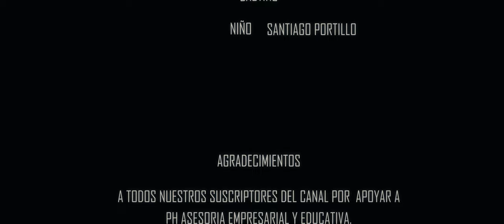¡A probar pizza italiana en Piccolo Café! | Diversión en Familia en Chalatenango.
Únete a Santi y su familia en una aventura culinaria en el encantador Piccolo Café en Concepción Quezaltepeque, Chalatenango. Descubre el auténtico sabor de la pizza italiana mientras disfrutas de un ambiente acogedor y familiar. ¡Prepárate para reír, saborear y pasar un día inolvidable con nosotros!

¡No te pierdas esta emocionante aventura llena de diversión para toda la familia! 🎉🌟
Nuestros agradecimientos a "PICCOLO Cafe"
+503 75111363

Nuestro equipo y editores:
1. Cámara
2. Lente
3. Editores